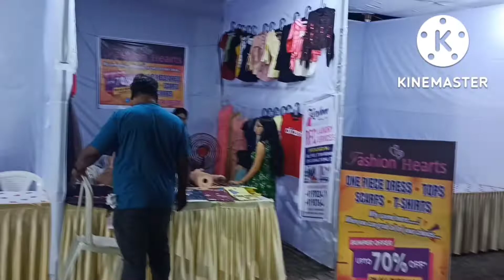Charo aur Navratri ka dhun😉🙏 |Day 5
In this video we enjoyed day 5th of Navratri

note- this is a family channel including my mom, sister, father and ofcourse me

intro song name - Will be alright ( tune )
Outro song name - Adventure ( tune )
Get these song from kinemaster but I am not sure if it is on YouTube

Now check this out!

Thankssss for reading😉